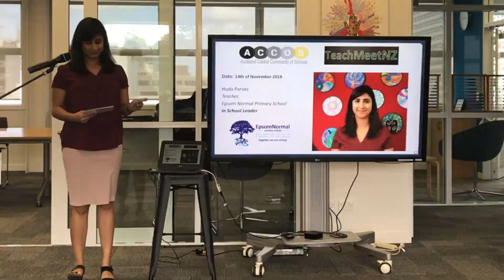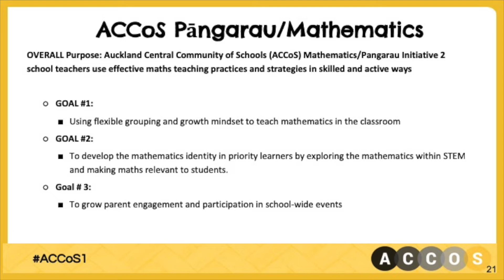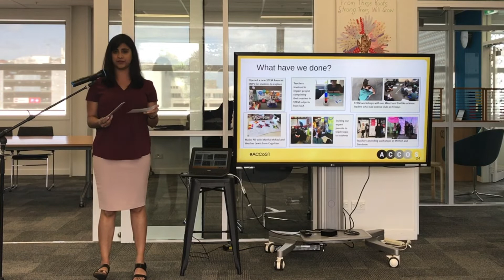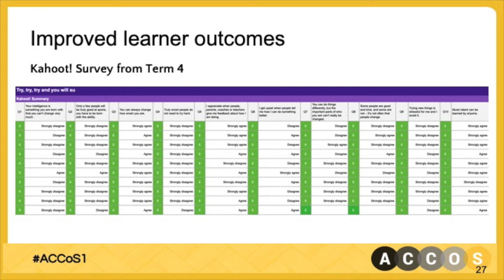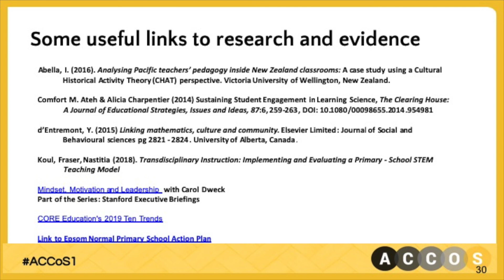Huda Parvez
Epsom Normal Primary School Mathematics Initiative.